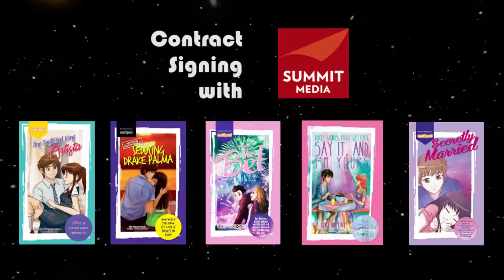Summit Media Contract Signing